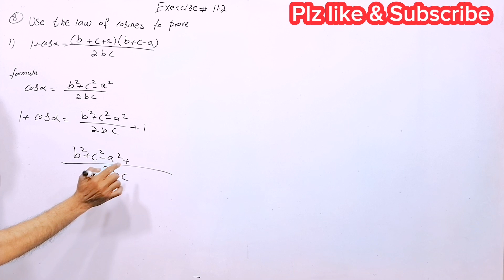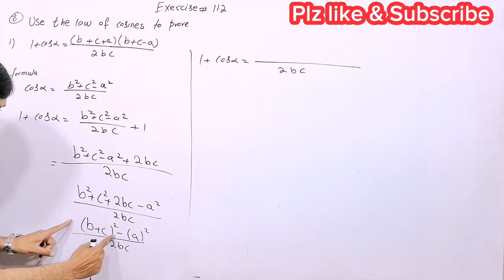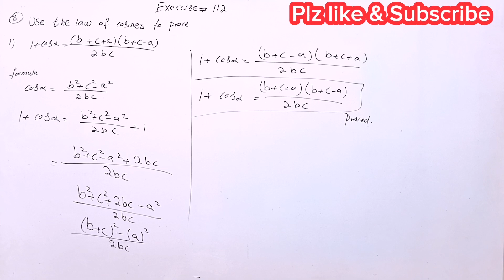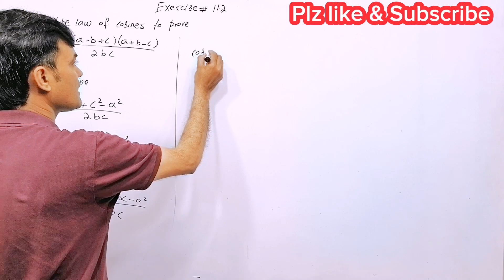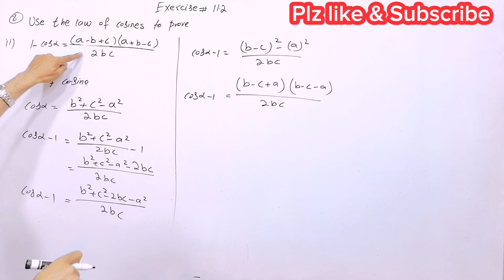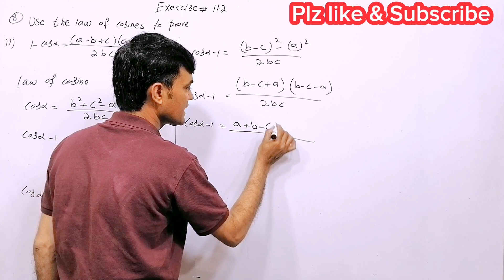Exercise 11.2 ,Q # 8(i,ii) II 11th Math II Ch 11 Application of TrignometryII KPK and Federal Board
Title:
Exercise 11.2 ,Q # 8(i,ii) II 11th Math II Ch 11 Application of Trignometry
 II  KPK and Federal Board

About This lecture:
In this lecture i have soolved the following questions

Chapter: 11
Application of Trignometry

Exercise: 11.2

Question: 8 (i,ii)

Concept: Trigonometry

Class/Grade:  11th

Book:
Mathematics Grade 11
Publishers:
Khyber Pakhtunkhwa Text Book Board Peshwer